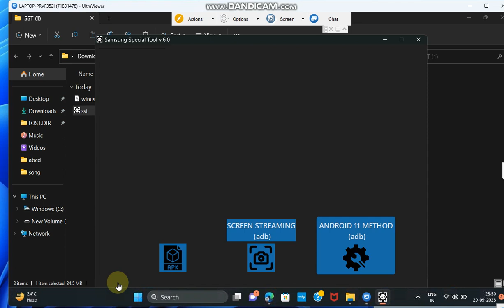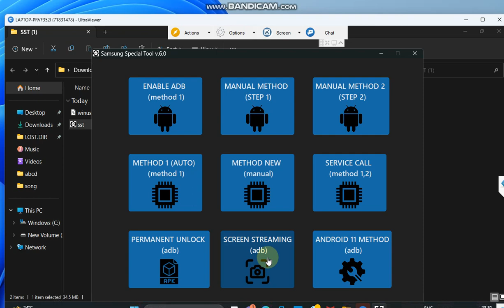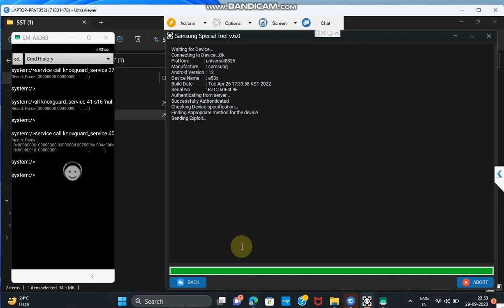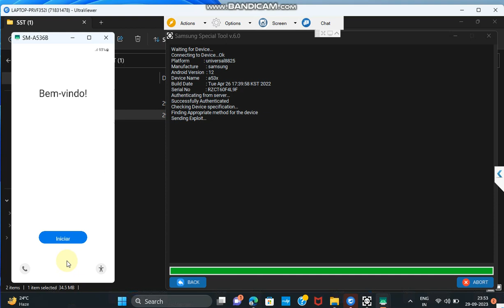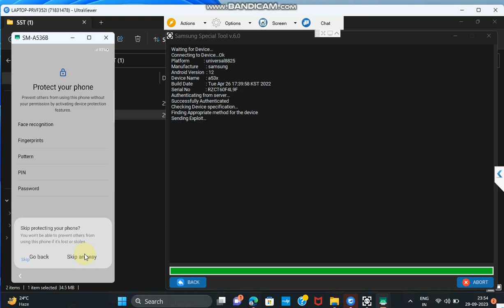Permanent Samsung finance unlock |Samsung mdm unlock | samsung kg lock remove permanent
This video will guide you to unlock samsung kg lock . Samsung finance plus lock , tvs credit lock.

samsung_finance_plus_unlock_kaise_kare